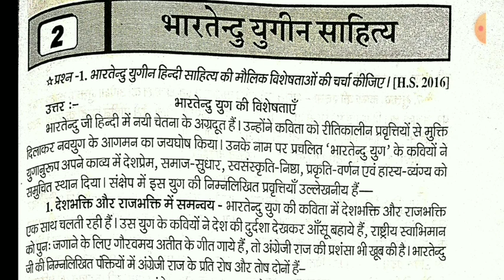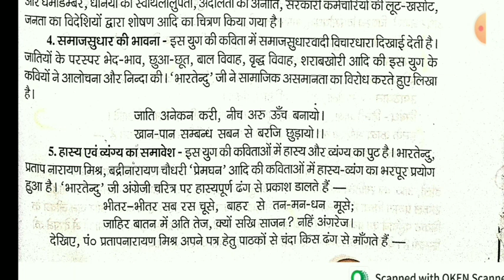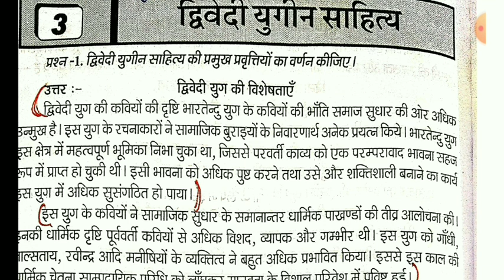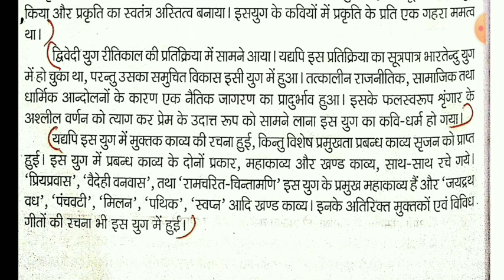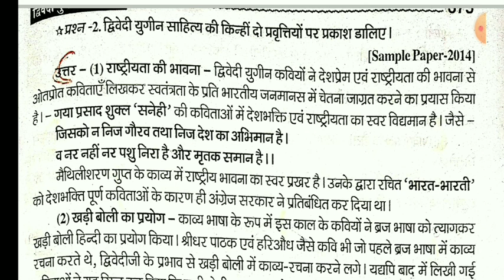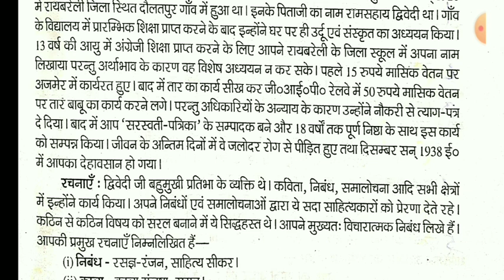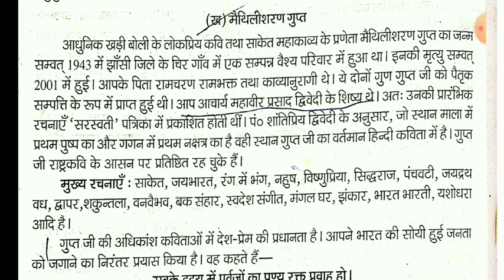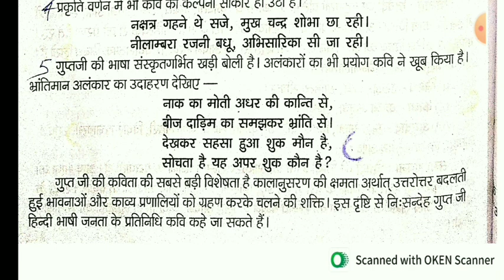हिंदी साहित्य का इतिहास//भारतेंदु और द्विवेदीयुगीन साहित्य// hs hindi12 suggestion 2024 //wbchse 12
Wb board class 12 hindi suggestion 2024//हिंदी साहित्य का इतिहास//भारतेंदु और द्विवेदीयुगीन साहित्य// class 12 hindi sahitya ka itihas // bhartendu Or dvivedin yugin sahity wb board

हिंदी साहित्य का इतिहास//भारतेंदु और द्विवेदीयुगीन साहित्य// wb board class 12 hindi suggestion 2024

भारतेंदु युगीन साहित्य

द्विवेदीयुगीन साहित्य

wb board class 12 हिंदी साहित्य का इतिहास

भारतेंदु युगीन साहित्य

द्विवेदीयुगीन साहित्य

भारतेंदु युगीन साहित्य

द्विवेदीयुगीन साहित्य

is video me mene hindi ke most important questions ko bataya hu jo 2024 exam ke liye bahut important hai ap ghar baithe hi hamare channel ke  duara ap class 12 ka preparation kar sakate hai

hindi suggestion 2024
hindi suggestion class 12
hindi hs suggestion 2024
class 12 hindi suggestion 2024
important question hindi 2024
wbchse class 12 history suggestion 2024
hindi hindi medium class 12
long questions hindi exam 2024